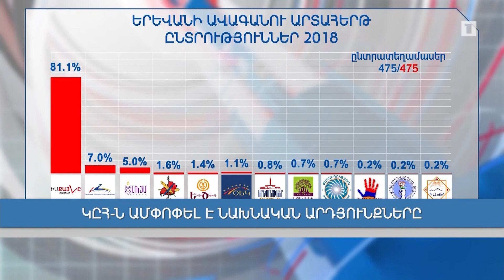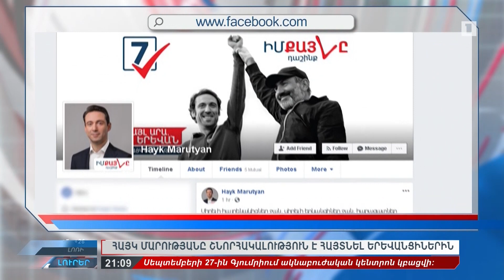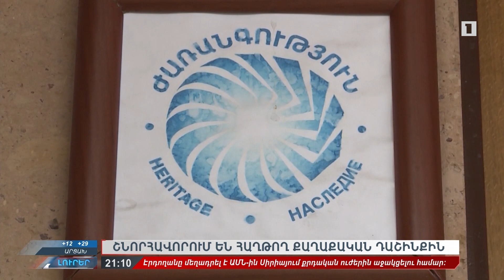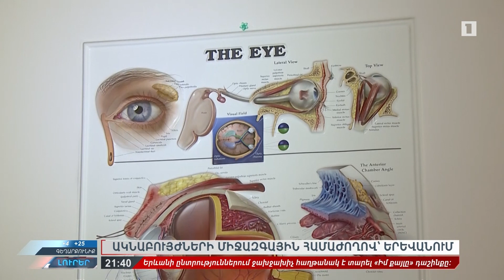24.09.2018 Լուրեր 21:00